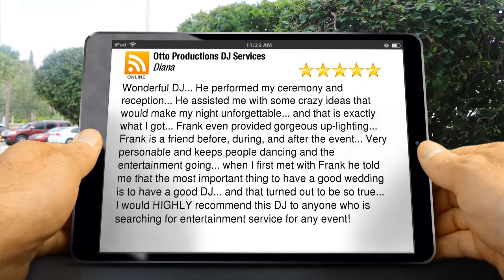Otto Productions DJ Services Pittsburgh PA Wedding DJ Reviews - Perfect Five Star Revie...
Otto Productions DJ Services Pittsburgh PA Wedding DJ Reviews -
        5 Star Review

        Wonderful DJ... He performed my ceremony and reception... He assisted me with some crazy ideas that would make my night unforgettable... and that is exactly what I got... Frank even provided gorgeous up-lighting... Frank is a friend before, during, and after the event... Very personable and keeps people dancing and the entertainment going... when I first met with Frank he told me that the most important thing to have a good wedding is to have a good DJ... and that turned out to be so true... I would HIGHLY recommend this DJ to anyone who is searching for entertainment service for any event!

        Otto Productions DJ Services
        300 39th St
        Pittsburgh PA
        15201

Find us on Google:
Pittsburgh Wedding DJ, Wedding DJ Pittsburgh, Otto Productions DJ Services Pittsburgh PA, Best Pittsburgh Wedding DJ Reviews, Top Pittsburgh Wedding DJ Reviews, Affordable Pittsburgh Wedding DJ, Wedding DJ in Pittsburgh, Find a Wedding DJ in Pittsburgh, Pittsburgh Wedding DJ Prices,
Hiring a Pittsburgh Wedding DJ